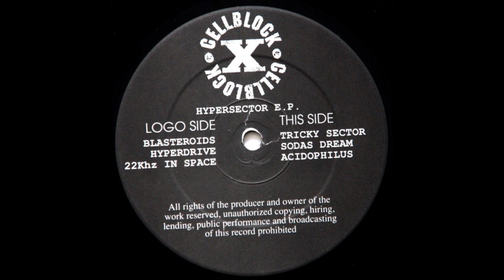b1 cellblock x Tricky Sector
Masterpiece from cellblock x

Hypersector EP
 Raverecords rave 24
Vinyl 12"EP
Netherlands
1993
elektronic
Hardcore Gabber Acid